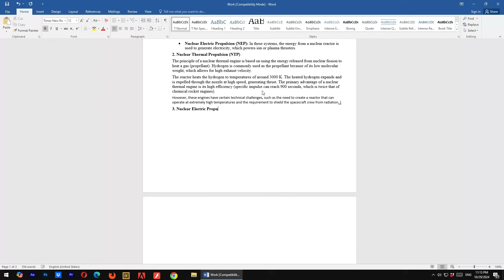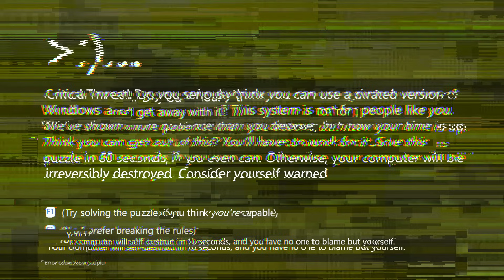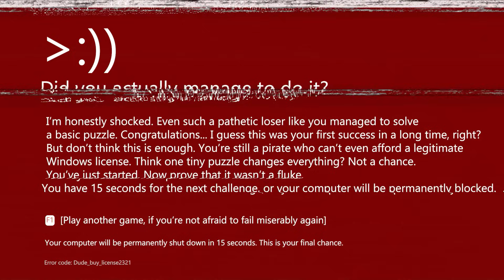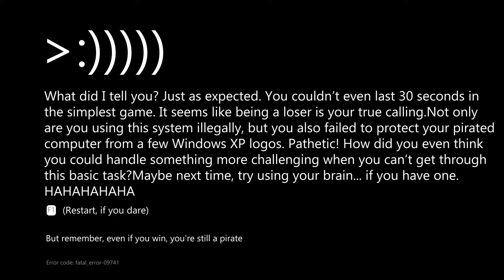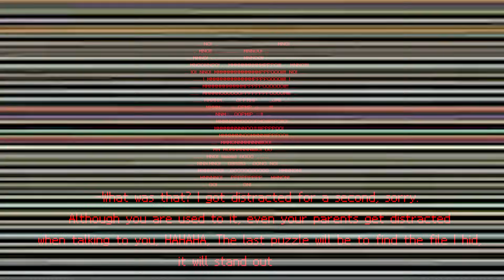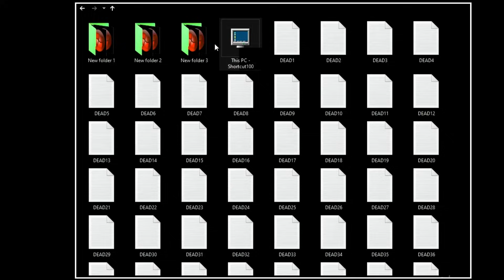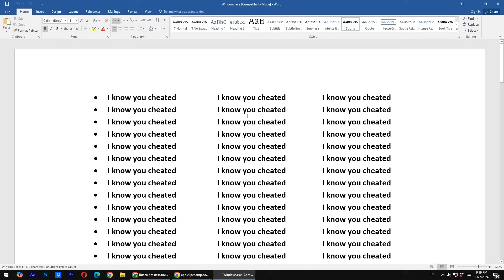Windows 10 Anti-Piracy Kill Screen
In this video, I’m running a pirated version of Windows 10, and the system goes crazy, bombarding me with notifications and pop-ups demanding a license purchase. Watch how Windows fights back against piracy in real-time!